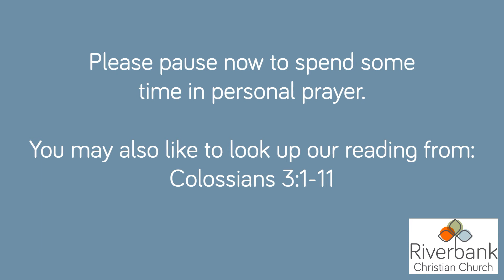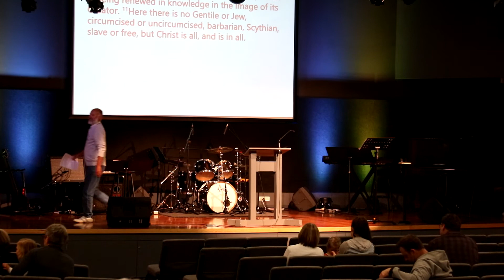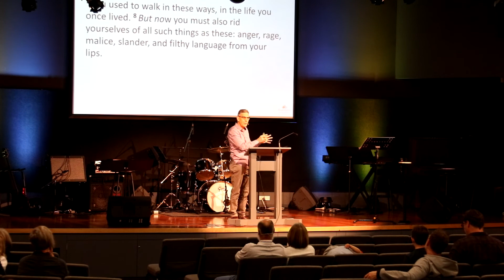Kill the Weeds in the Garden of Your Heart Colossians 3;1 11 4th October, 2020 John de Boer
Welcome to Riverbank Christian Church!
Here is our service from this past Sunday where Jack continued our series on Colossians as he shared a message titled Kill the Weeds in the Garden of Your Life from Colossians 3:1-11.
Link to Bible reading and sermon – 16:20